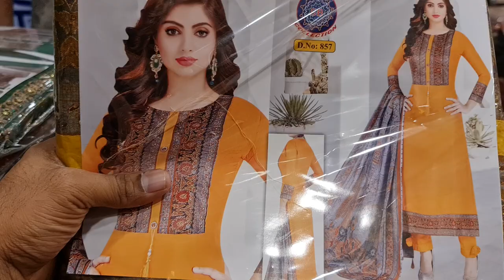New designer 650 TK party dress